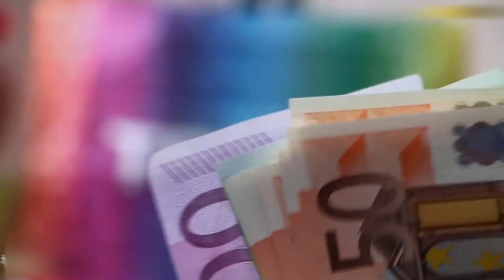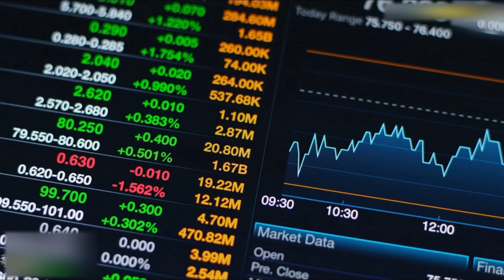Certificate Of Deposits क्या होता हैं ? | Money Market Instruments | BsnkingSeries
1. Introduction to Computer
2. English Grammar
3. English Vocabulary Builder Book
4. Learn English Pronunciation
5. Business English
6. Quantitative Aptitude Made Easy Book: PRACTICE BOOK FOR BANK, SSC, CSAT, CMAT
7. Indian History for Competetive Exam
8. Quantitative Aptitude with Questions and Answers